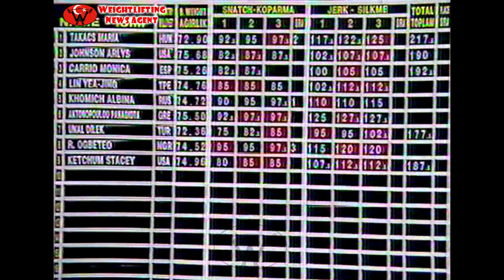Women 76KG | 1994 | World Weightlifting Championships | Istanbul (TUR)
1. Antonopoulou Panagiota GRE  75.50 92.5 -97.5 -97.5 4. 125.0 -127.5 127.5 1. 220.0
2. Takacs Maria HUN  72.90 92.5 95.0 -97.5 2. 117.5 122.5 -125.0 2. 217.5
3. Khomich Albina RUS  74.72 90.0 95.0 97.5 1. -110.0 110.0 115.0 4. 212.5
4. Ogbeifo Ruth NGR  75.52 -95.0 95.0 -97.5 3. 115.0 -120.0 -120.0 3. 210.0
5. Carrio Esteban Monica ESP  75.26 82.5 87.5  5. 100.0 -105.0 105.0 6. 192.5
6. Johnson Arlys USA  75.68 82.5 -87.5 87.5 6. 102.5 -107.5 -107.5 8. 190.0
7. Lin Yaching TPE  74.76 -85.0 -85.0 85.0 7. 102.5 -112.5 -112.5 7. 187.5
8. Ketchum Stacey USA  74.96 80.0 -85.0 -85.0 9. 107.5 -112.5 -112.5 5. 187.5
9. Unal Dilek TUR  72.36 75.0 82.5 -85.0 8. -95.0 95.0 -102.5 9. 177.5

Time stamps:
0:00-0:17 - intro
0:17-6:29 - snatch
6:29-14:14 - clean&jerk
14:14-14:33 - athletes introduction
14:33-16:25 - snatch side angle
16:25-18:11 - clean&jerk side angle
18:11-19:13 - medal cerenomy
20:50-21:06 - outro

WNA